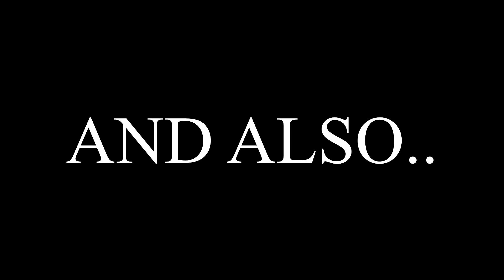TYPES OF PARLOUR WAALI DIDI (ft. SMALL TOWN GIRL) | YIPPIKAY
Location Courtesy: X-Factor, Dwarka.

LAST VIDEO and don't forget to watch the collab I did at Anshu's Channel.